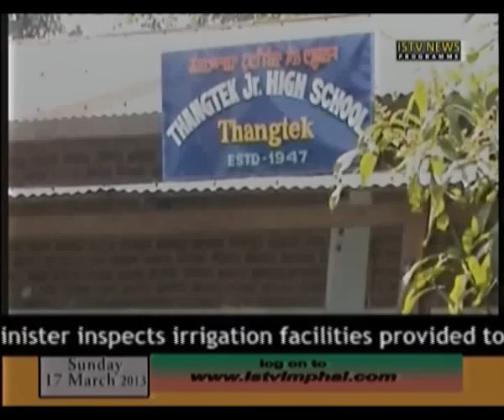17th.March.ISTV English news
ISTV ENGLISH NEWS
VIDEO EDITOR:-  RUBEN
NEWS READER:-  NANDITA